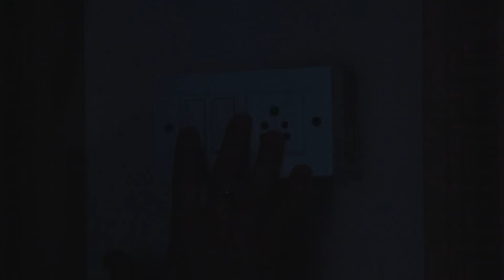Agni Marries Sameer - 21st Jan to 25th Jan 2019 - Agnifera - Hindi TV Show - Highlights - And TV